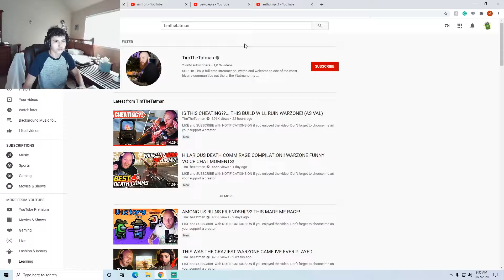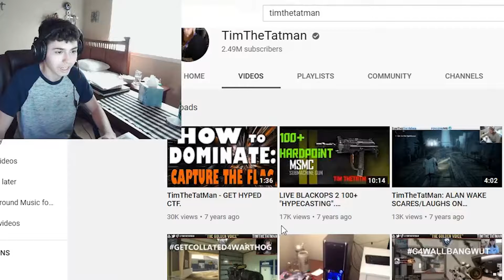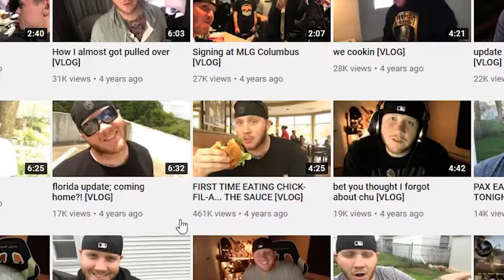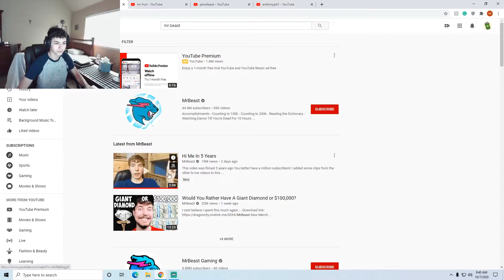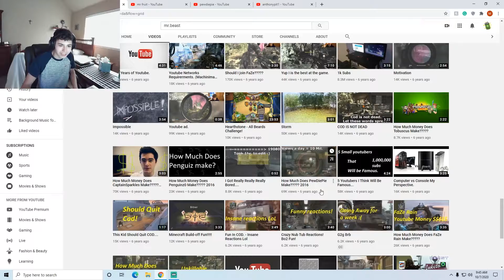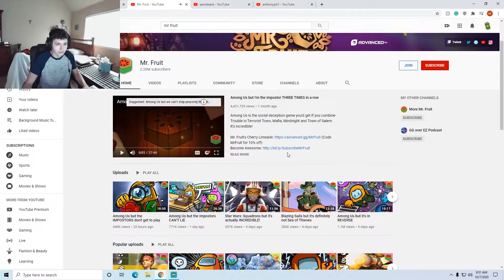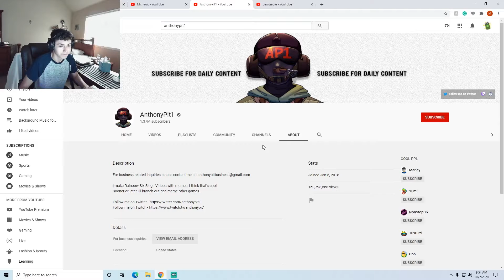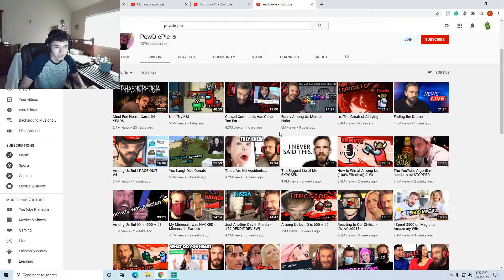How Youtubers Became Who They Are Today?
Background Music